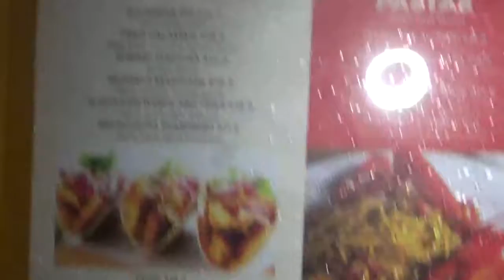South Beach, Miami, Florida